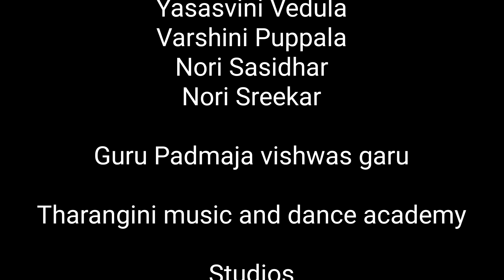Prayer song goddess Saraswati mata